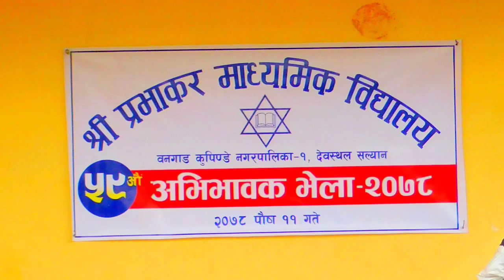Dance of Jharana Magar || Salyan devasthal school |देवस्थल प्रभाकर स्कुल मा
Dance of Jharana Magar